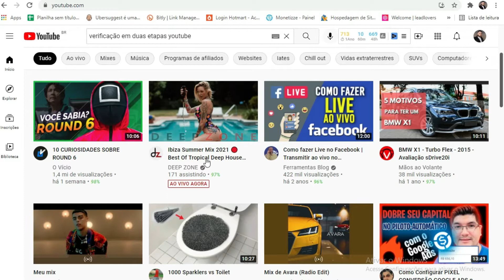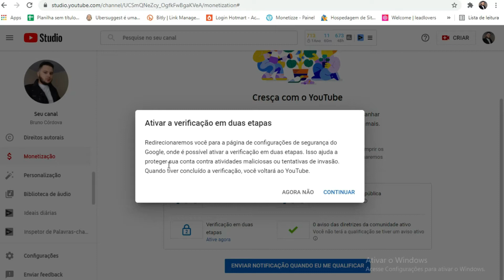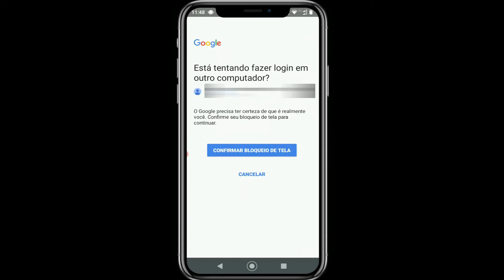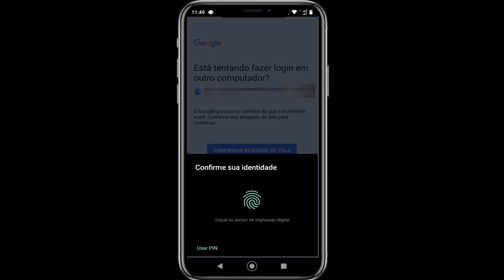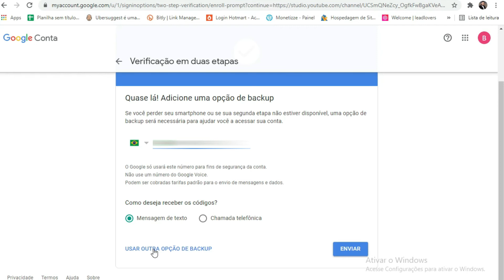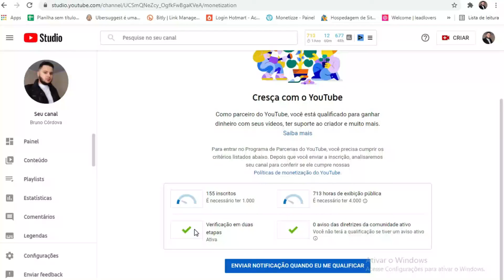Como ativar a VERIFICAÇÃO EM DUAS ETAPAS no YOUTUBE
Bruno Córdova aqui falando e nesse vídeo eu vou te mostrar como faz a verificação em duas etapas no YOUTUBE.

Além dos três primeiros requisitos que o YOUTUBE solicitava para poder monetizar o seu canal, agora tem um quarto requisito, que é o da verificação em duas etapas.

Nesse vídeo eu te mostro passo a passo como se faz, é bem fácil, então espero que esse vídeo te ajude!